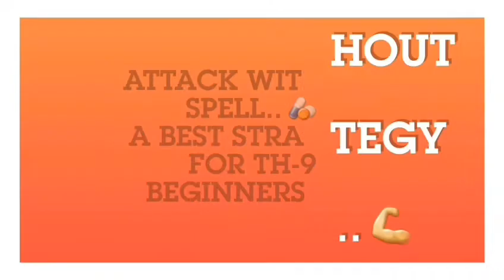Best Strategy For Th9( Beginners) | Without Spells | Clash Of Clan | 3☆ Strategy!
A Best strategy Which is needed to th9 beginner's Attack With Queen A well Combination of troops...💪💪